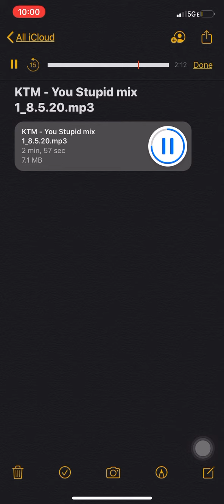You stupid kktm